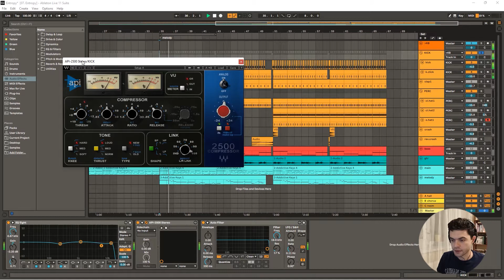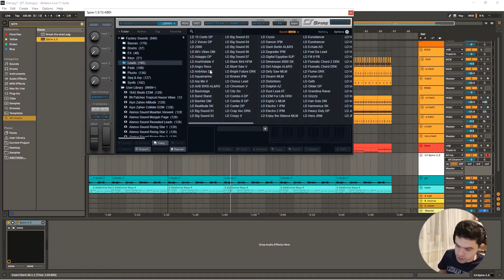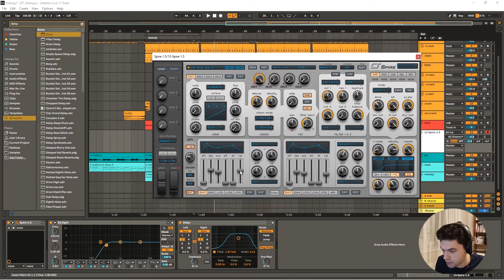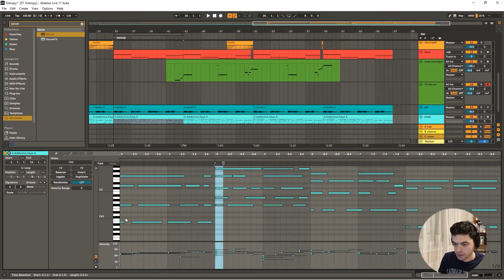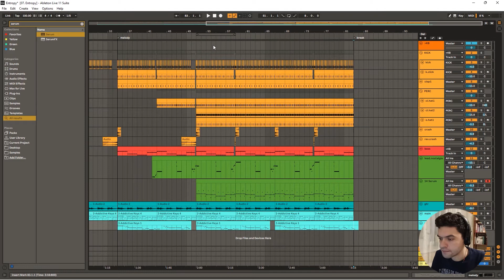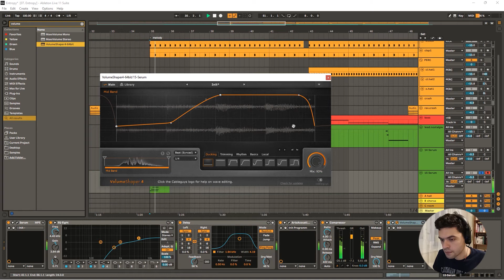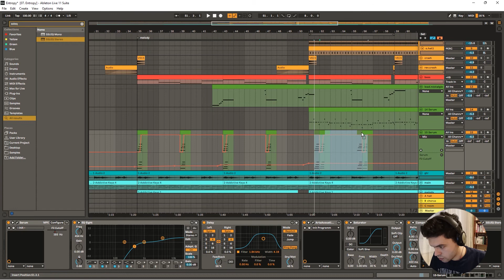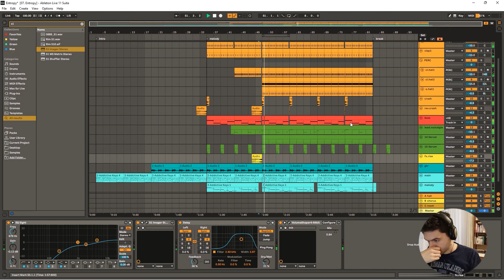РЕАЛИЗАЦИЯ МУЗЫКАЛЬНОЙ ИДЕИ. ТРЕК №7 (часть 1). Ableton Live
***Релиз альбома состоялся 28 марта 2022. Ссылка на музыкальные платформы

Мы перевалили через экватор ) Самый трудный этап позади.
Создаем душевный трек, попутно расскажу о некоторых полезных фишках программы Ableton Live.

00:00 Бла-бла
00:19 Обзор заготовки
06:56 Инструмент 1
16:39 Инструмент 2
28:01 Инструмент 3. Автоматизация
42:50 Эффект Rise